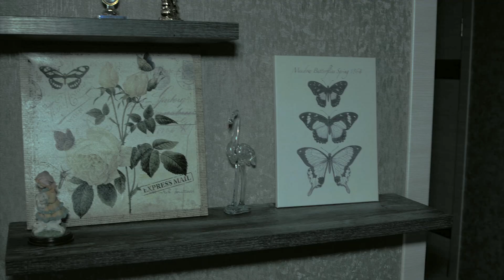Мимоходом о футболе. Сергей Мирошниченко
Стремящиеся к победе в каждой игре и ищущие компромиссы в семейной жизни, жесткие футболисты и заботливые мужья, авторитетные руководители и понимающие родители. «Мимоходом о футболе» – это программа, которая позволит вам узнать, как ведут себя игроки, тренеры и менеджмент ФК «Армавир» в обычной жизни. С помощью этой программы вы сможете открыть для себя что-то новое о каждом из нас. В ней мы расскажем все, что так интересует наших болельщиков и даже приоткроем некоторые тайны, обещаем, о футболе говорить не станем, разве что мимоходом.

Сергей Мирошниченко - центральный защитник и капитан ФК «Армавир». Является серебряным призером Первенства ПФЛ Зоны Урал-Поволжье 2006-го года, а также серебряным призером Первенства ФНЛ сезона 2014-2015.
В «Армавире» Сергей Мирошниченко с лета 2015 года. На поле наш капитан проявляет себя как никогда и ни при каких обстоятельствах не сдающийся футболист. Он смело идет вперед и ведет за собой партнеров по команде.
Сергей Мирошниченко - один из тех игроков нашего клуба, который уже успел завоевать любовь и уважение армавирских болельщиков.